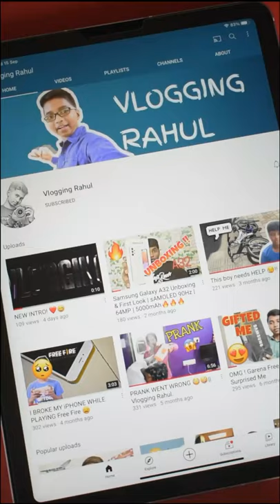iPad Air 4